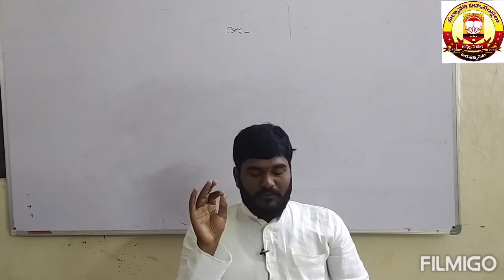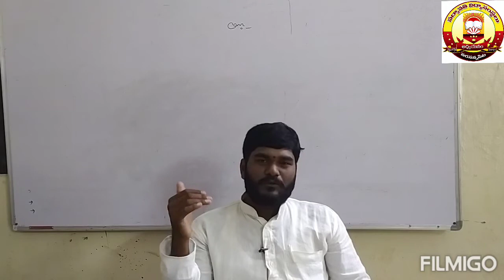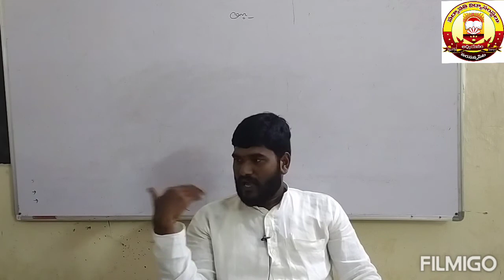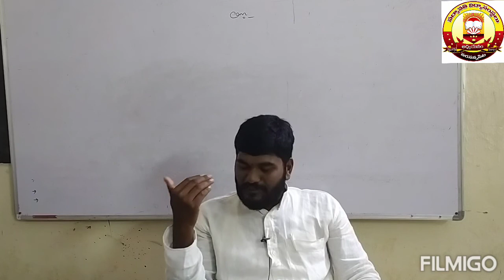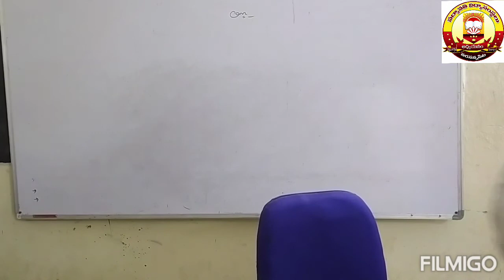Sr. inter sanskrit class by S. Ramakrishna